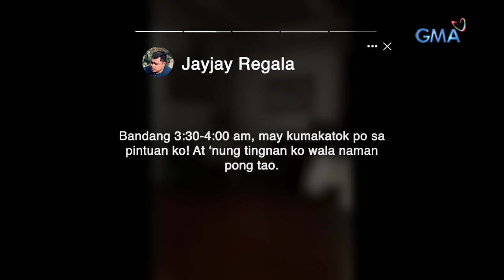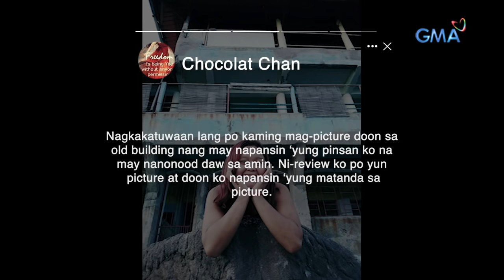Kapuso Mo, Jessica Soho: Paranormal activity, nakunan ng camera!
Aired (November 3, 2019): Nangalap ang 'Kapuso Mo, Jessica Soho' ng ilang mga nakakikilabot na kuwento mula sa mga manonood. Ang mga larawang nababalot umano ng katatakutan, panoorin sa video na ito!

for our full episodes.